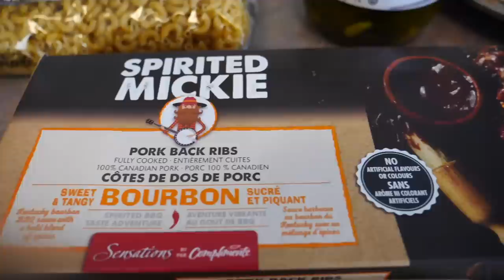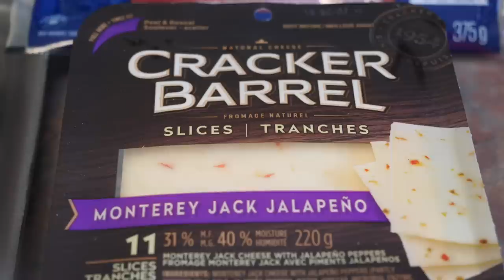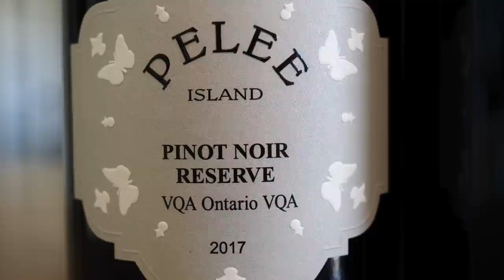Un Asado Canadiense Rápido y Fácil en Toronto, Canada!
Muchos nos han preguntado, ¿cómo es un asado canadiense? Bueno, en este video decidimos mostrarles! Como ya verán, los asados acá no son tan elaborados como en Argentina y son mucho más fáciles de preparar. Para este asado, compramos costillitas de cerdo marinadas (ribs), hamburguesas (burgers), salchicas (hot dogs), maíz, y también preparamos una ensalada de fideos codito con mayonesa (macaroni). Por supuesto, para acompañar el asado, no podía faltar el vino. Para este asado canadiense, decidimos comprar 2 vinos de la provincia de Ontario: un Baco Noir y un Pinot Noir. Y para terminar el asado, comimos un rico pastel de limón. Cuéntennos, ¿han probado un asado canadiense? ¿Qué les pareció?

¡Hola todos! Gracias por mirar este video que es parte de nuestra serie "Cocinando con Daniel", donde mi padre comparte historias y cocina comidas típicas de Argentina y otras partes de Latinoamérica.

Esta serie comenzó con la idea de filmar los asados argentinos que hacíamos aquí en casa durantes los fines de semana. Ricos asado con los clásicos como chorizo, bife de lomo, bife de chorizo, vacio, asado de tira, y entraña...en fin, un poco de todo! Y para acompañar siempre una picadita y unos buenos vinos argentinos.

De ahí empezamos a cocinar otras comidas argentinas como milanesas, pizzas, pastas, empanadas, puchero, locro y más. Estas son todas comidas argentinas que ustedes nos pidieron en los comentarios, así que se las preparamos con gusto!

Ahora estamos empezando a experimentar con platos de otros países de Latinoamérica. Ya hemos preparado unos platos peruanos, pero digannos que otros platos quieren ver. Sus sugerencias son bienvenidas.

Aquí les dejamos la lista de todos los videos que hemos filmado en esta serie: "Cocinando con Daniel". Esperamos que los disfruten